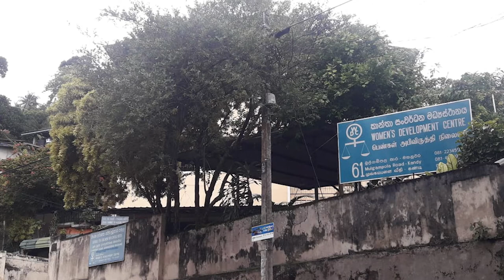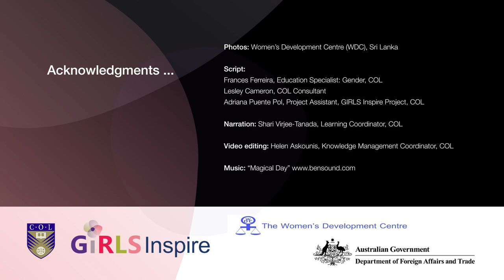GIRLS Inspire - Life Changing Stories: Rwanthi (Sri Lanka)